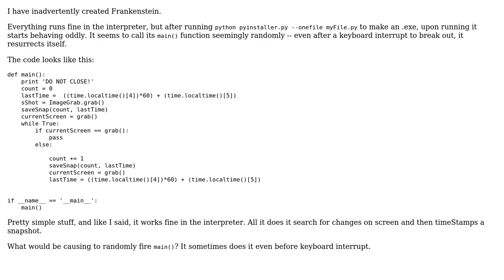What could be the cause of a pyinstaller made .exe restarting itself even after keyboard interrupt?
With thanks & praise to God, and with thanks to the many people who have made this project possible! | Content (except music & images) licensed under CC BY-SA | Music | Images & others | With thanks to user Zack user Don Kirkby and the Stack Exchange Network Trademarks are property of their respective owners. You are responsible for your own actions.